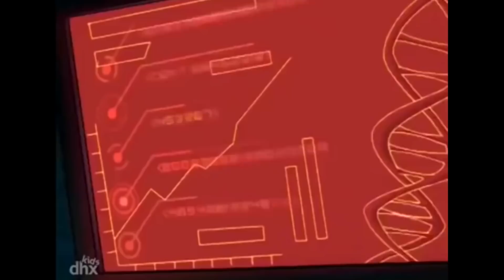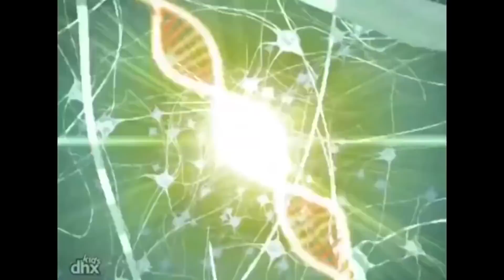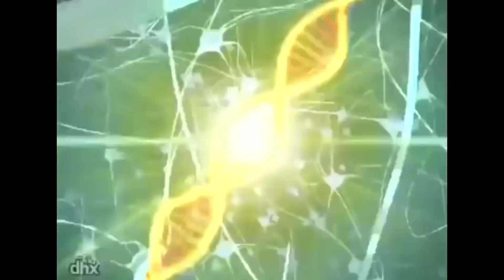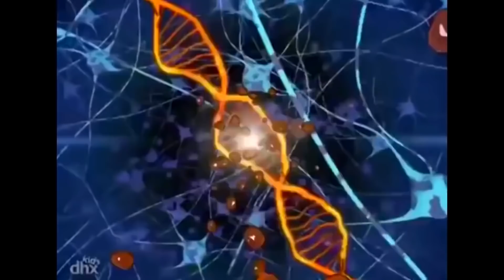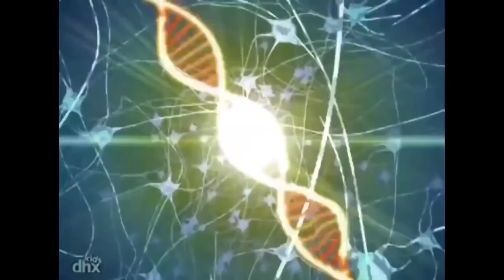Compilação de episódios | Esquadrão Dino | Cartoons para crianças | WildBrain em Português